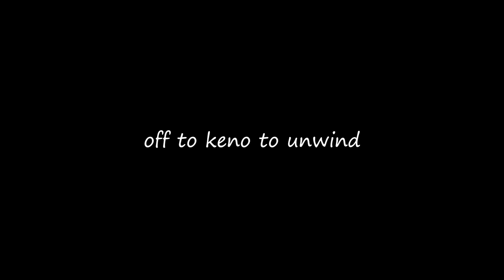Win a $165 a Spin! || Let's Get Degen